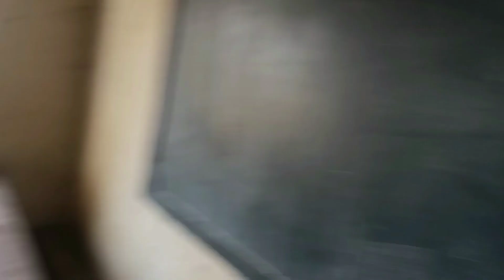💃SCHOOL batch FEAST🍛|School get together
Jay Jagannath 🙏❤️🌺
Jay Maa Tarini 🙏❤️🌺
SARVA DEBA DEBI NAMAH 🙏❤️ 🌺🌼🌸🌸💓🙏❤️🌺🌼🏵️💐🥰🙏🙏🙏❤️🌺🌼🏵️🌻🌼🏵️💮🌼🌸🙏